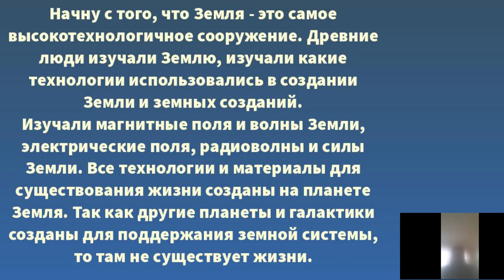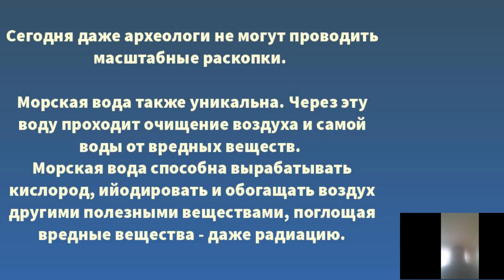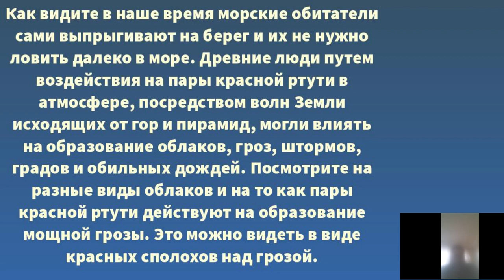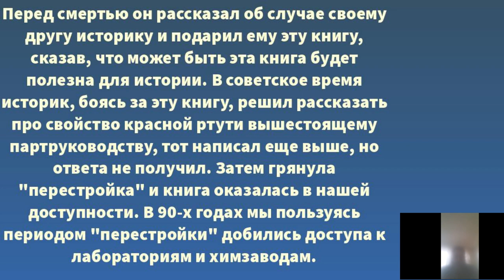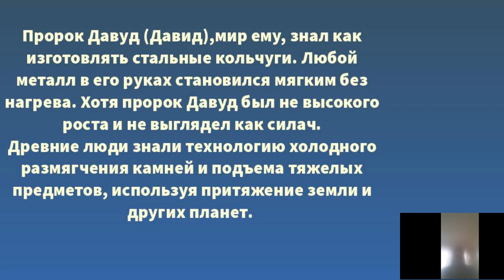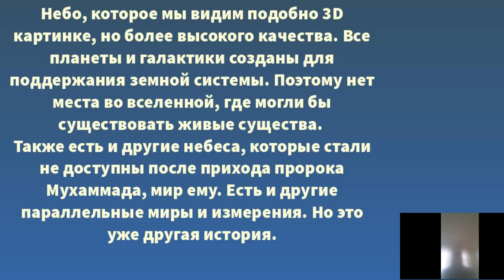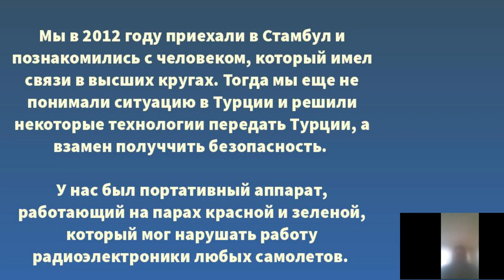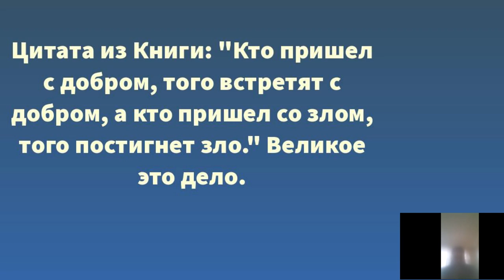Красная ртуть и пирамиды. Их влияние на климат.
Короткое содержание этого видео.
- Я расскажу вам откуда взяты эти технологии.
- Для чего созданы горы и для чего созданы пирамиды подобно горам и как они работают.
- О климате и как связаны горы и пирамиды с климатом земли и катаклизмами.
- Земля - это самое высокотехнологичное сооружение и как связаны горы и пирамиды с системой земли и как ими управляли древние народы.
- Про красную ртуть и как появилась история красной ртути и почему.
- Мы, в свое время, умалчивали про зеленую ртуть.
- Каким образом в природе образуется красная и зеленая ртуть и как каждый человек может увидеть это
  в виде ртутного пара.
- Гравитация и перемещение во времени в ускоренном и замедленном виде и расскажу подтверждение этому.
- Про исчезнувший самолет, по какой причине исчез и где он находится.